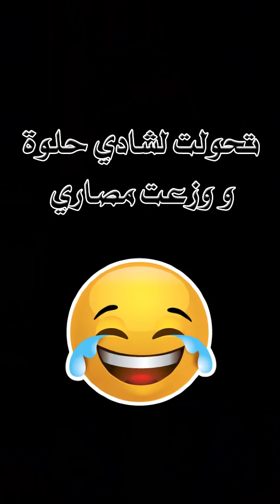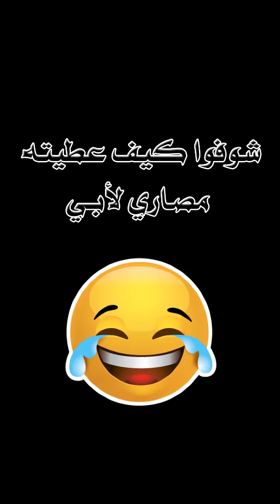يوميات ابو رعد من الحلقة 71 الى الحلقة 78 😂 هالمرة ابي جنني يا جماعة 😂